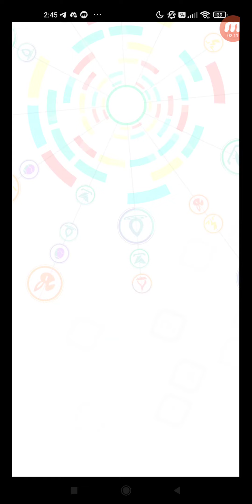Crash Fever #3569 冒險 活動 ★6 戰傭女僕 班超 三飲亭玫瑰 【超巫師級】三飲亭玫瑰 單人遊玩